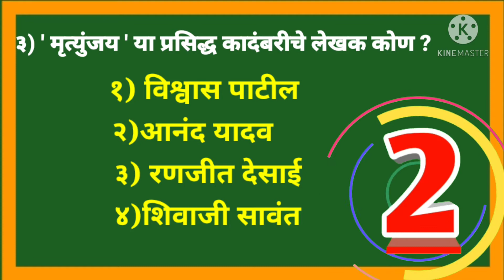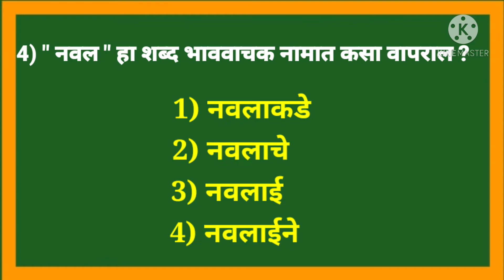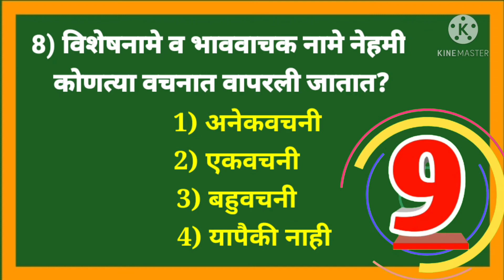मराठी व्याकरण प्रश्नसंच marathi grammar सर्व स्पर्धा परिक्षा करिता उपयुक्त असे प्रश्न daily quiz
मराठी व्याकरण उपयुक्त प्रश्न संच marathi grammar तलाठी, जिल्हा परिषद, पोलीस भरती TET सर्व परिक्षेस उपयुक्त प्रश्न
सराव  प्रशनसंच